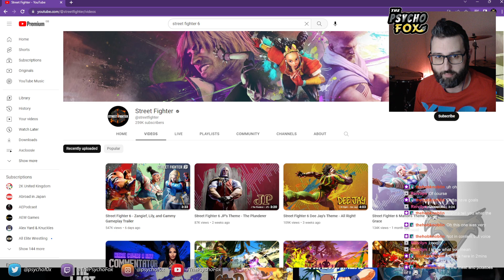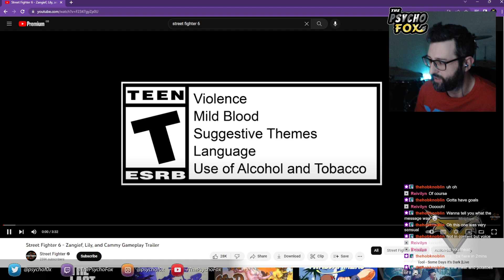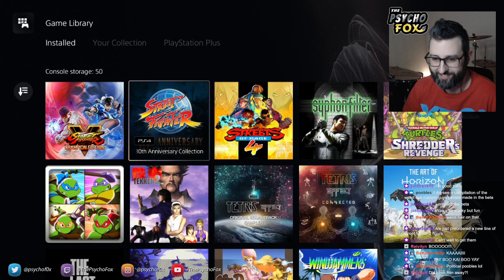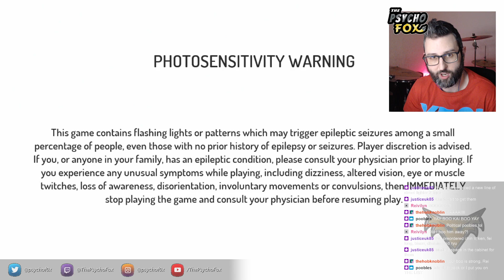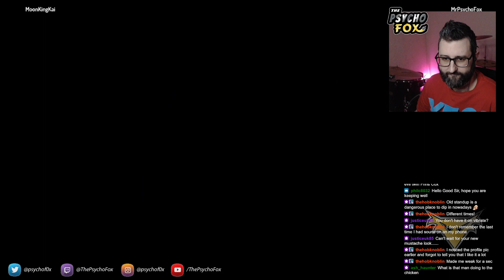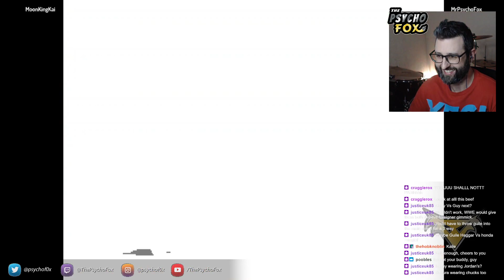Street Fighter II